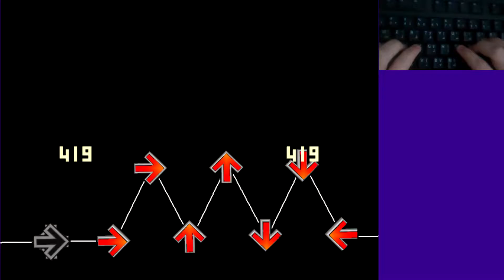notITG: please end my [life:delta]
basically pfc of nitro's [line:delta][uksrt:vip] by taronuke
im sad tho

new ch content coming over the week btw

thumbnail by me lol